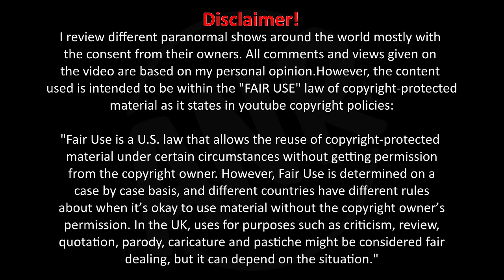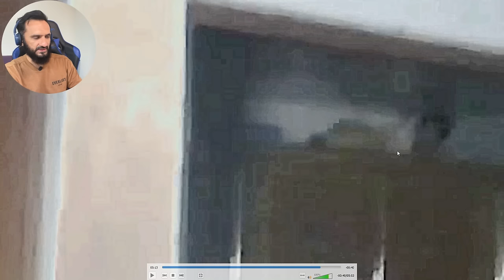Shahid Vlogs - Ep 18 - Sleeping Jinn? - REACTION || Review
I review different paranormal shows around the world mostly with the consent from their owners.

pastiche might be considered fair dealing, but it can depend on the situation."

All comments and views given on the video are based on my personal opinion. Any opinion given should not be derived towards any judgement.